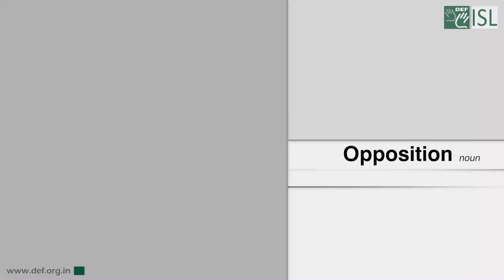Opposition (Noun) Word of the Day for February 23rd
opposition

Meaning: strong disagreement:

Example:  She left home in the face of strong opposition from her parents.